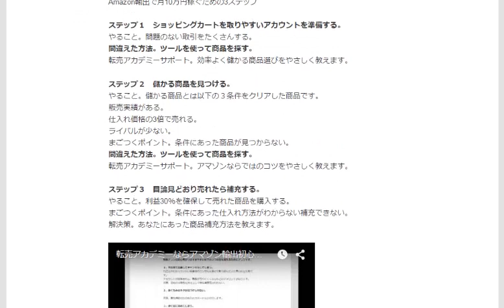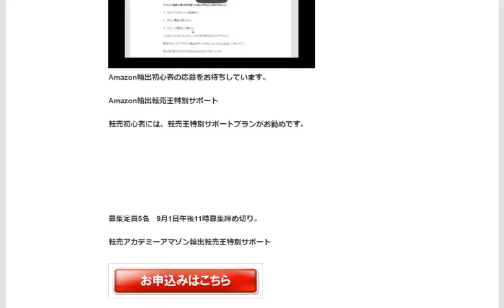Amazon輸出3ステップ